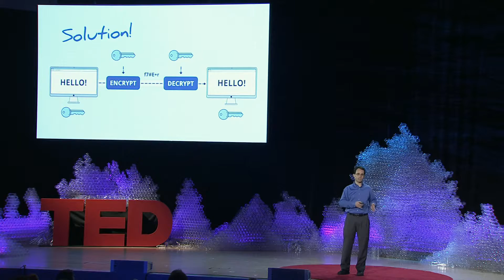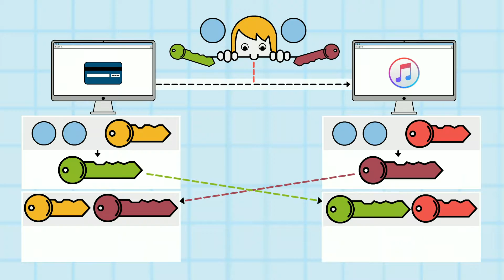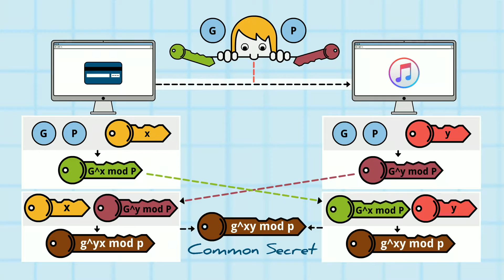Math can save us from hackers | Avi Rubin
Computer science professor Avi Rubin explains the math behind encryption, the technology that protects our online messages and data by creating secure communication channels to save us from hackers.

Enjoy this unedited talk by Avi Rubin.
Filmed at TEDYouth in 2015..